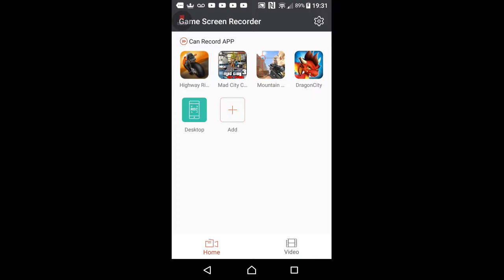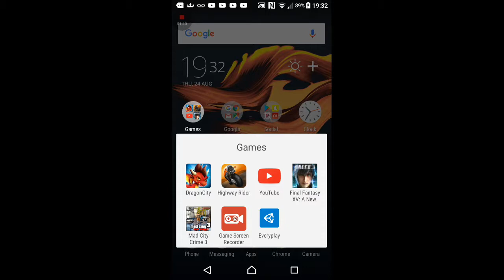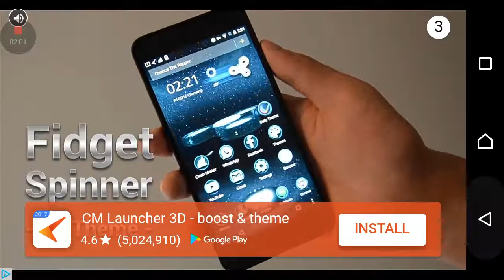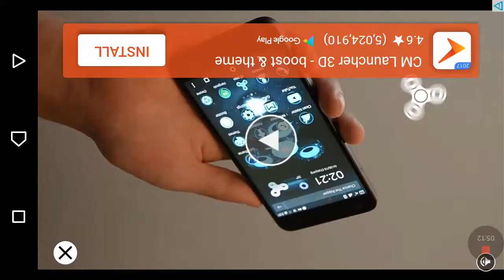Playing mountain sniper shooting gone wrong 😑🙃